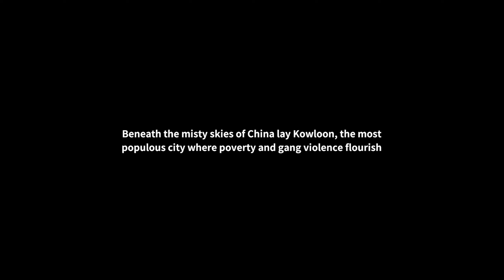This Game Will Haunt Your Dreams - Welcome To Kowloon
Welcome To Kowloon, This Game is about a Student who needs a place to live for cheap so he moves into a apartment Complex called Kowloon, But Soon they find out the darkness that lurks within the long and tall buildings.

Hope everyone Enjoyed this Video its bit of a long one, And I didn't go crazy on the editing. But hopefully it was enjoyable.